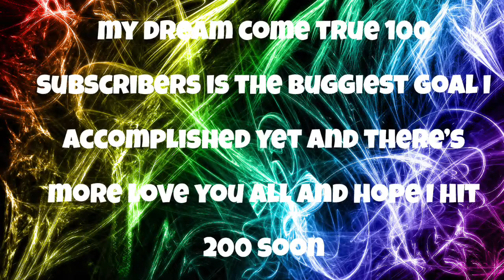🎊I HIT 100 subscribers!!!!!!🎊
The long awaited milestone has finally happened.
I hit 100 subscribers finally. This wouldn’t have happened with out y’all.